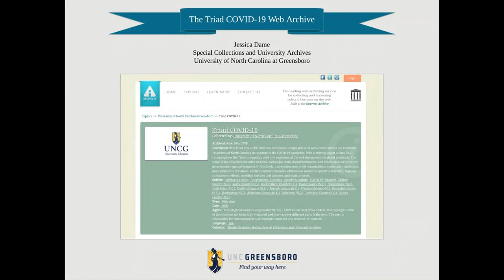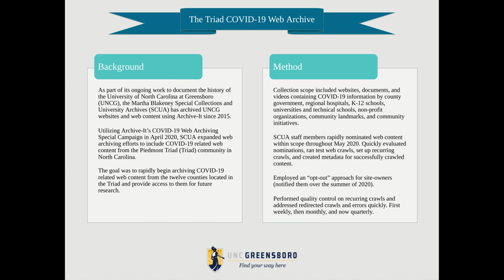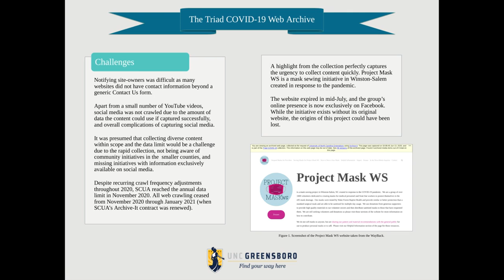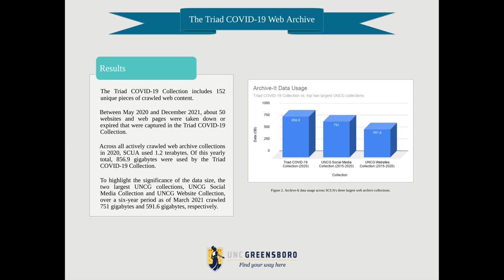IIPC WAC 2022: SESSION 16 #4: THE TRIAD COVID-19 WEB ARCHIVE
IIPC 2022 Web Archiving Conference
Session 16: Lightning Talks & Drop-In Talks

#4: Jessica Dame, University of North Carolina, Chapel Hill: THE TRIAD COVID-19 COLLECTION